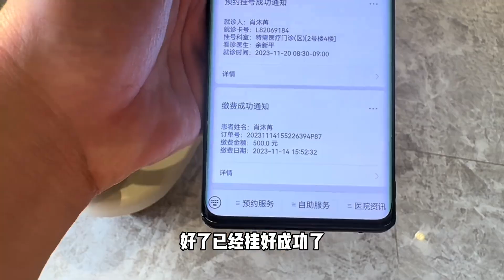老公决定带小七月去广州看眼睛，小美肚子也越来越大，压力好大